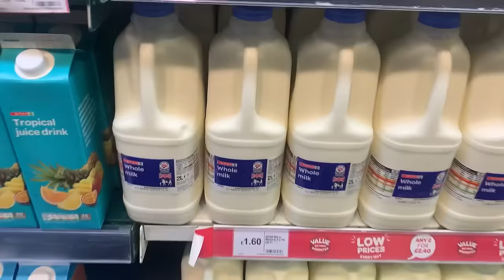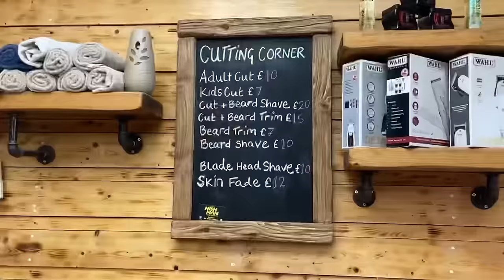Cost of Living in Manchester UK | Manchester vs London Living cost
In this video, I discuss the cost of living in Manchester based on monthly expenses. From rent to grocery store prices to barber prices, everything is taken into account. I also compare various costs between London vs Manchester and which one is cheaper to live in.